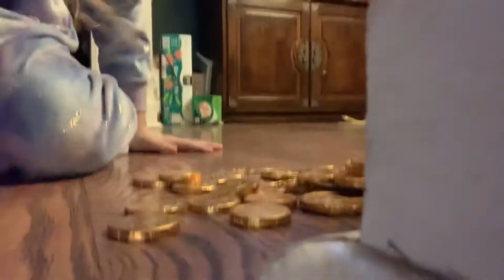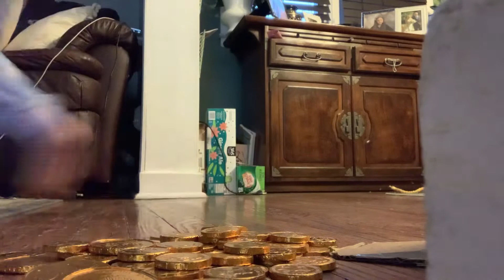Seeing if the leprechaun came part one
Little Adrianna Playing and doing her thing with Mommy and Daddy